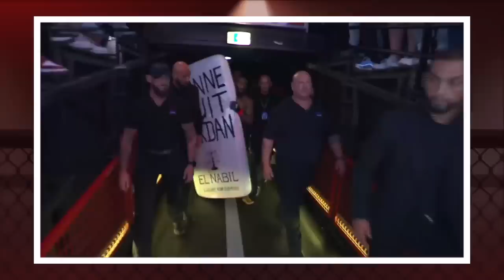POR MESQUINHARIA DANA WHITE PERDEU SUPERESTRELA PARA A PFL